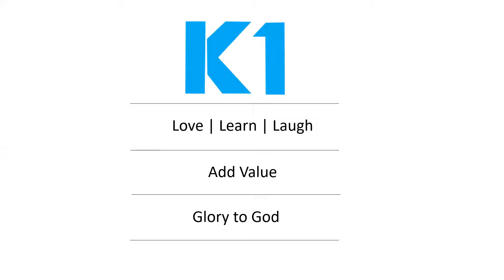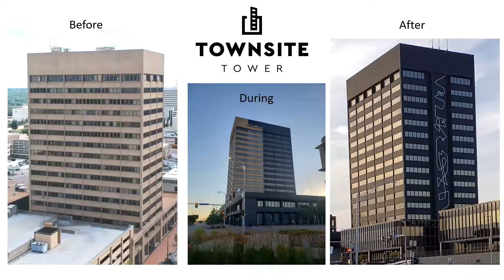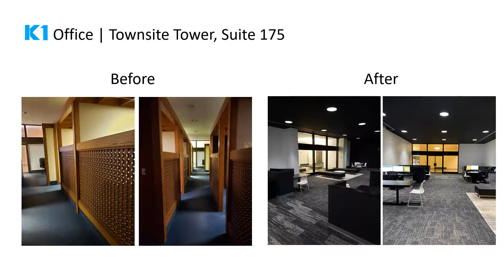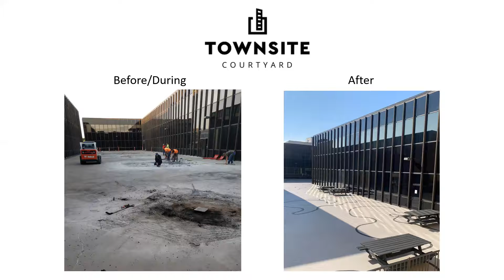Rotary Club of Topeka 1-6-22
Townsite Tower and Plaza Presentation